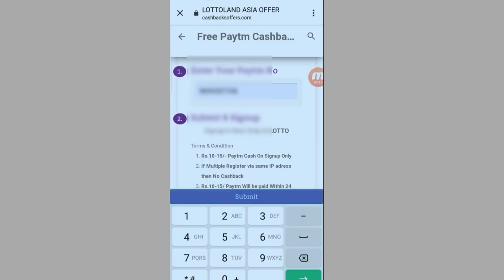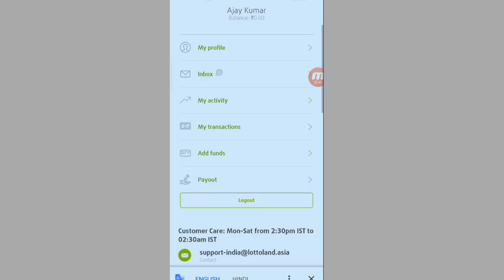Paytm Free ₹10 Signup Cashback Payment proof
Paytm